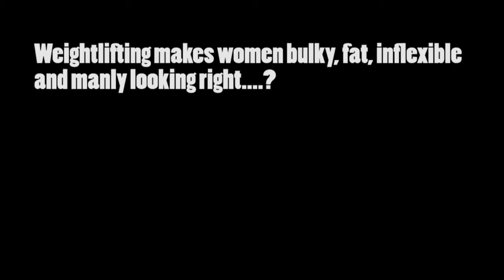5 Week Ladies Lifting Course - Edinburgh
Learn how to perform the key barbell lifts in a spacious, extremely well equipped private gym.

Training in an all female environment you will learn how to properly incorporate strength training in your fitness regime learning from experience coaches in a relaxed and fun environment.

If you would like to book please visit CSE reception at  45 the pleasance.